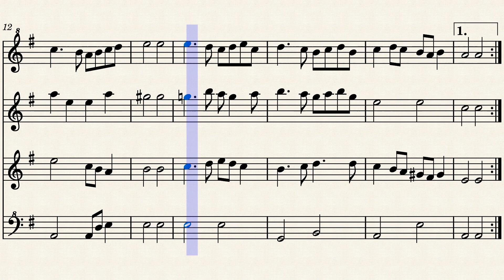Bransle de la Torche SATB Recorder Quartet - Michael Praetorius